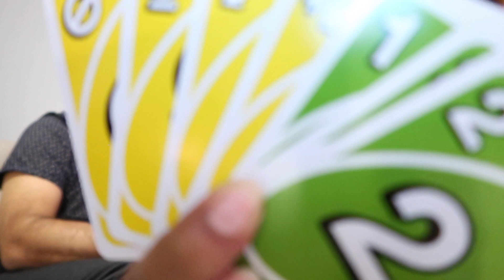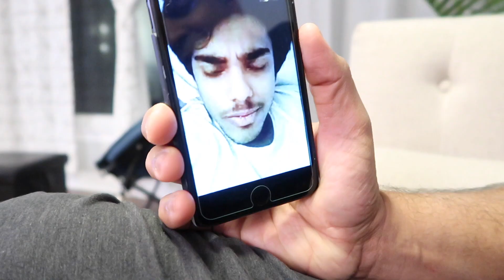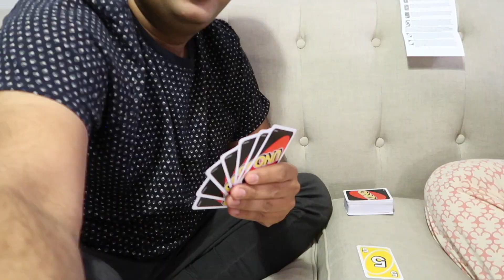Weekend fun | Pasta Aglio Olio | Played Uno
Guys this is our typical weekend when we are at home and have no plans to go out. How does your weekend look like?